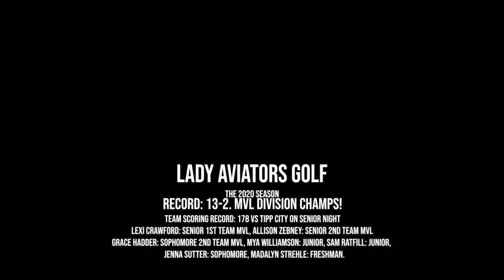2020 Butler Girls Golf Hype Movie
The 2020 Butler High School Girls Golf Team Video